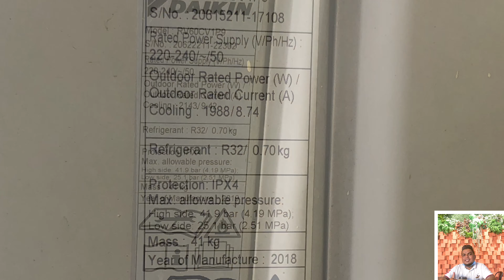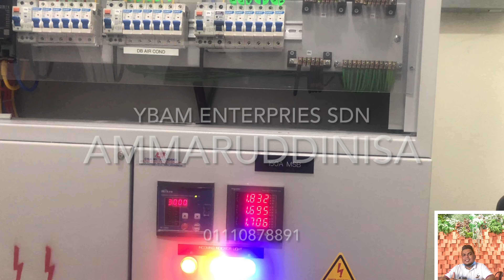Site visit masjid jamesatus solehah pekan dengkil